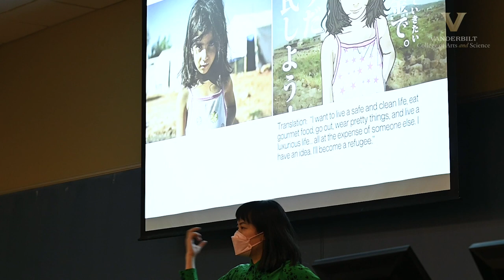Introducing Asian American & Asian Diaspora Studies | College of Arts & Science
A new undergraduate program in Asian American and Asian Diaspora Studies is now available to students that provides a more comprehensive knowledge of Asian diaspora and perspectives, Asian and U.S. history, and race relations.